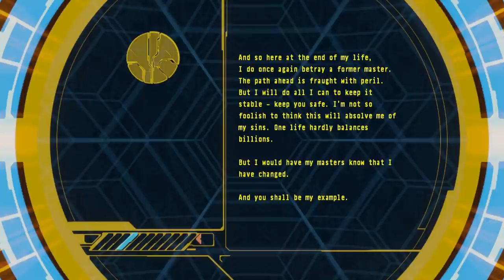The Character, Locations, and Vehicles of the Halo TV Series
The Halo TV Series is set to premiere next week, on March 24th. Before that, let's get aquianted with some of the characters, locations, and vehicles that we'll be seeing!

0:00 Intro
0:44 Master Chief & Silver Team
2:38 Soren-066
4:43 Dr. Halsey
6:04 Cortana
6:54 Captain Jacob Keyes
7:37 Commander Miranda Keyes
8:14 Admiral Margaret Parangosky
9:01 Fleet Admiral Terrence Hood
9:59 Kwan Ha and Other New Characters
10:54 Makee
12:12 Locations
12:24 Madrigal – Outer Colony
13:15 The Rubble – Asteroid Colony
14:00 Reach – Inner Colony
14:54 High Charity
16:08 Vehicles
19:07 Wrap-Up